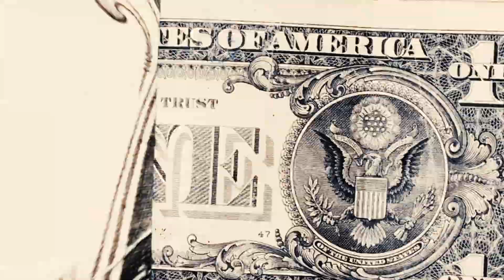dryboy XTRAORDINARY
My submission for Bryan Delimata's editing contest.